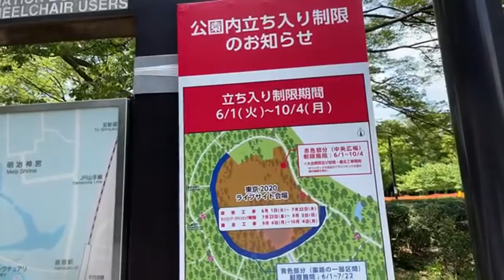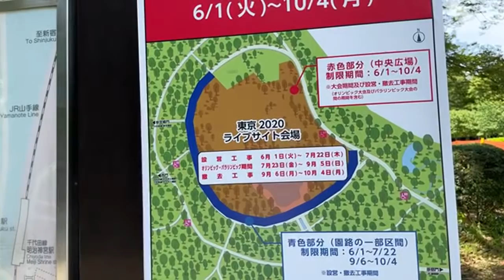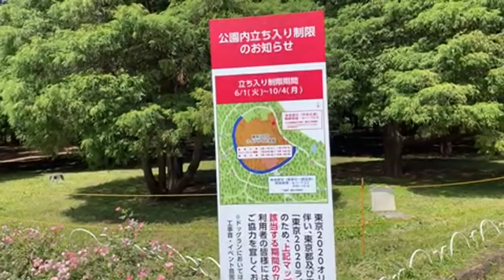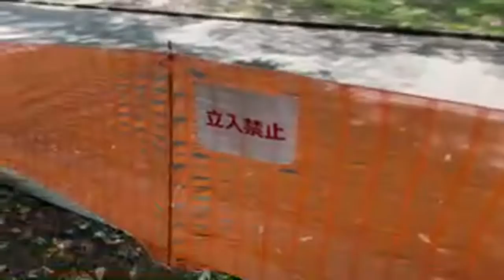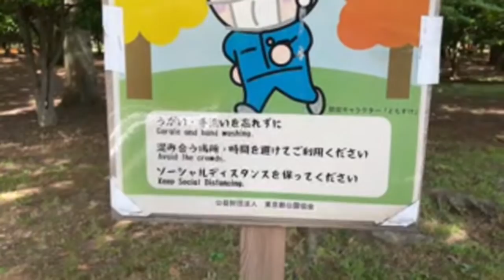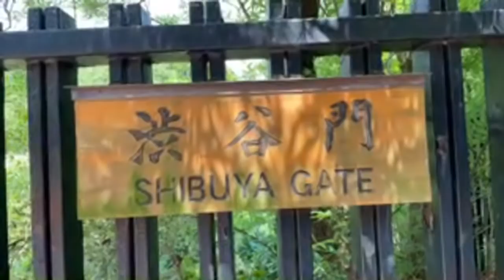Tokyo’s Yoyogi Park Dilemma Explained | Vaccinations vs Summer Games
Where is Yoyogi Park 代々木公園:
Yoyogi Park was to be a mass viewing area for the public during the Olympics. It drew a lot of controversy especially since no international tourists would be here and the plan required a lot of trees to be cut down. Instead, Gov. Koike wisely changed it to a mass vaccination site, the priorities quite clear. ▶︎ New ONLY in JAPAN channel with edited stories